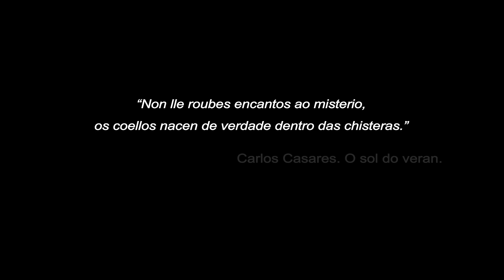LetrasGalegas2017 - Making off